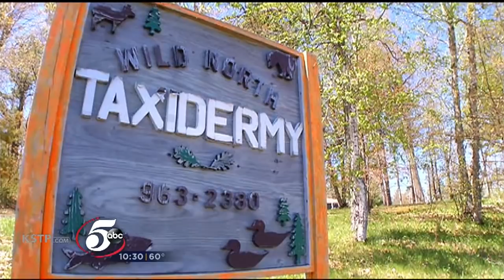Minnesota man catches a mystery fish; Rare for its color, remarkable for its age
Scientific testing has confirmed a fish caught in the Brainerd Lakes Area is very rare. It's a huge and bright orange fish that many have never seen before. What Jason Fugate caught bow-fishing in late April, on a lake he wishes to keep secret, is a bright orange, bigmouth buffalo fish-- the largest in the sucker family.